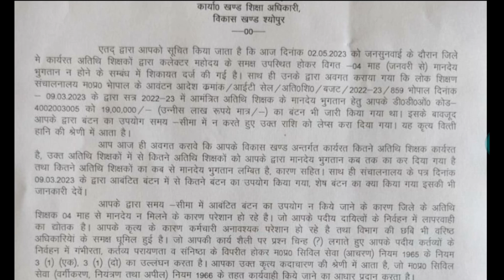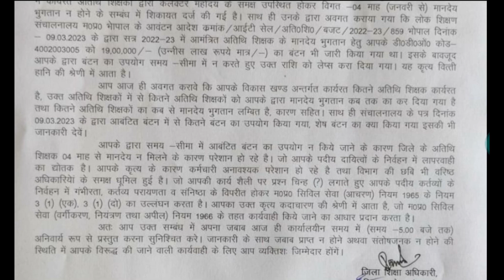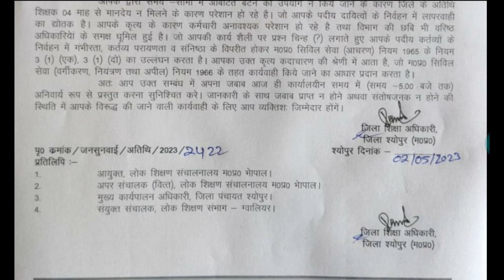MP Athithi Shikshak News || अतिथि शिक्षकों का नियमितीकरण सीएम